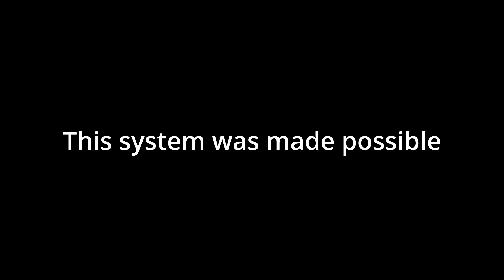UnStart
Experimental film shot last spring summer-ish, when the starter had quit in the fluorescent in our newly refurbished boiler room.
Coincided with an unknown error in the boiler system.